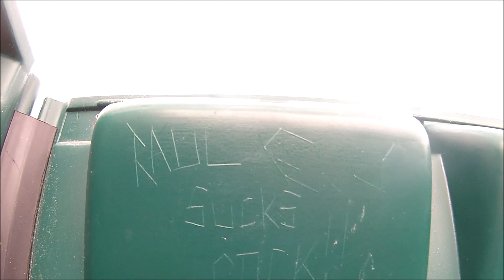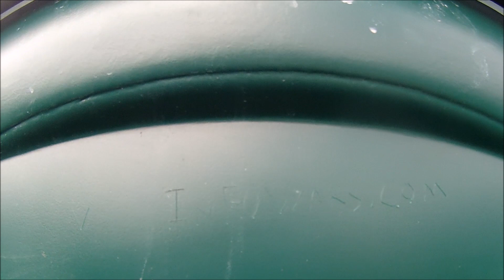Porta Potty Review New Home Construction Coast Guard Rd - Emerald Isle, NC - Oct. 19, 2020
This is a Porta Potty Review at Emerald Isle, North Carolina.  This is at a new home construction site off Coast Guard Road.  A Blue Site Solutions looks to have been recently placed on site.  Very clean big thumps up!